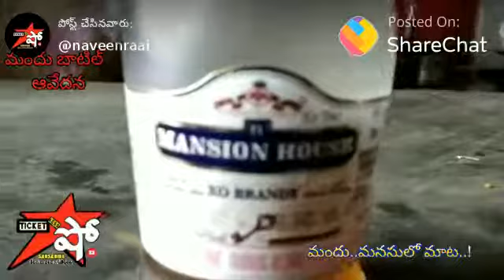August 26, 2018